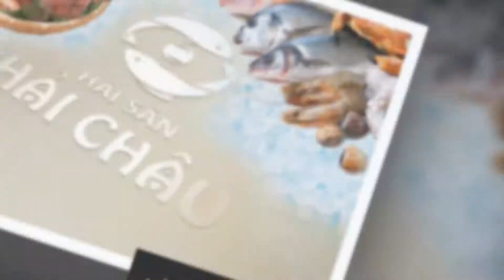Cá Mú Nghệ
T3. T5. T7 Hàng Tuần Tại Hải Châu mổ Cá Mú Nghệ và được chế biến thành nhiều món ngon có thể kể đến như:
📣 Hấp Hồng Kông/ Chưng Tương
📣 Sốt Thái Lan
📣 Ăn sống: Mù Tạc/ Nhúng Thái
📣 Nướng Muối Ớt/ Nướng Mọi
📣 Hấp Xì Dầu
📣 Nấu Lẩu Ngót
📣 Lẩu Măng Chua
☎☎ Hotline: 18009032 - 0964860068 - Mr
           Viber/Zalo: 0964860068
🍀 Giảm từ 5%  đến 10%
cho khách mua mang về tại Hải Châu 1.